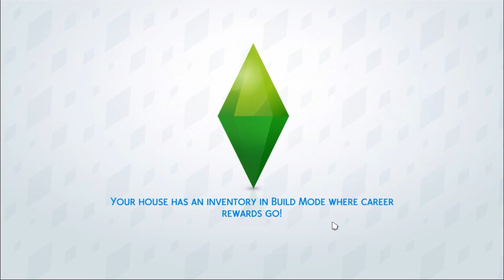MY SON IS A BULLY! - The Sims 4: Legacy Challenge - Ep 21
The Sims 4: Legacy Challenge! In first ep of Sims 4 Legacy Challenge, Zoey's son gets to have a fun day at the park! Should we have him become a young criminal and bully other kids?!

In our Sims 4 gameplay we create a sim named Zoey.  We then follow Zoey’s legacy as she wohoos, gets married, has kids and watch as her kids grow up!  The goal of the Legacy Challenge is to continue our legacy up to 10 generations! We have a couple of Sims 4 expansion packs; we have The Sims 4 Get Together, The Sims 4 Get To Work. We also have one of the Sims 4 game packs; The Sims 4 Outdoor Retreat!  Hope you enjoy my The Sims 4: Legacy Challenge lets play!

If you read this leave a comment saying

.:The Sims 4: Legacy Challenge:.